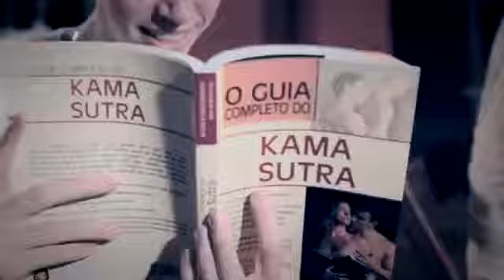Cálcio e marcos-tome amor